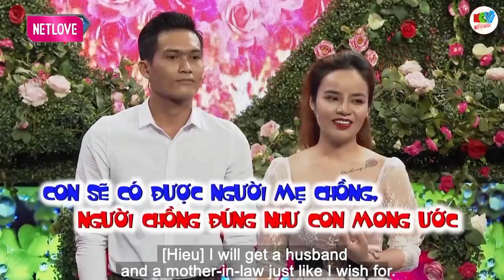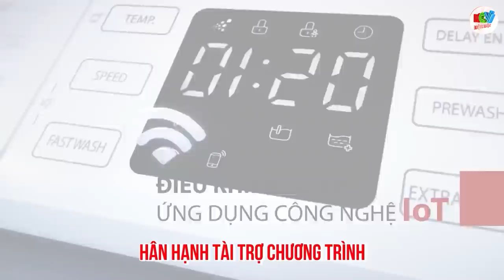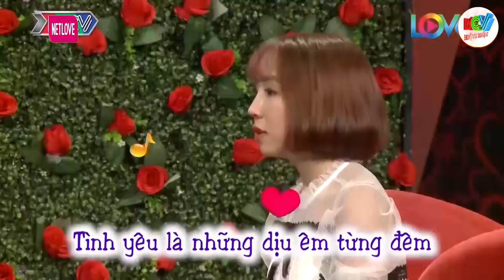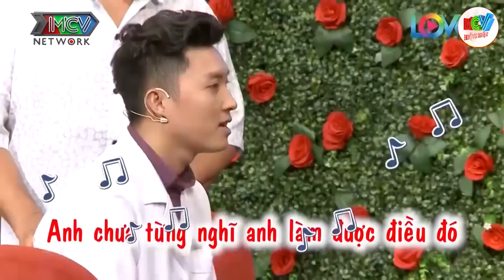Đã từng nghĩ không cần đàn ông Nhưng giờ thì em không thể sống thiếu đàn ông được, hẹn hò hay nhất